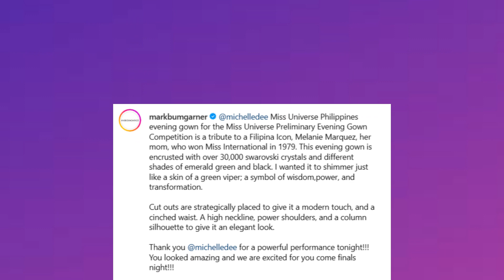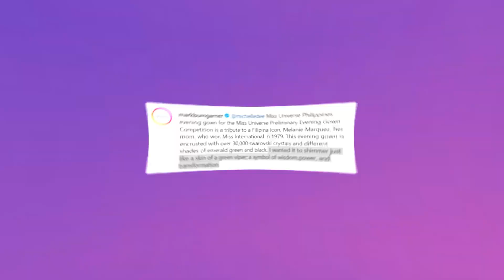GOWN NI MICHELLE DEE SA MISS UNIVERSE PRELIMS TRIBUTE PARA SA INANG SI MELANIE MARQUEZ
Today, our focus is on the dazzling Michelle Dee, the pride of the Philippines at the Miss Universe 2023 preliminary competition. Prepare to be captivated as we unveil the stunning tribute that Michelle paid to her iconic mother, Melanie Marquez, through a mesmerizing gown. Let's dive into the details!